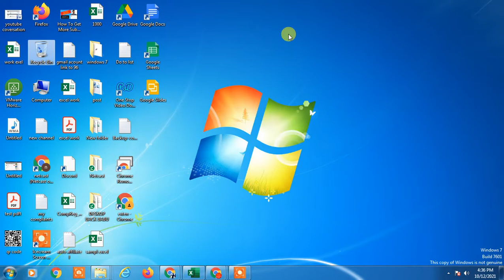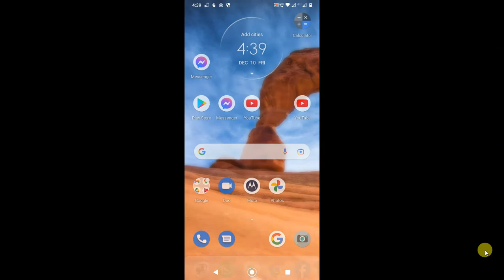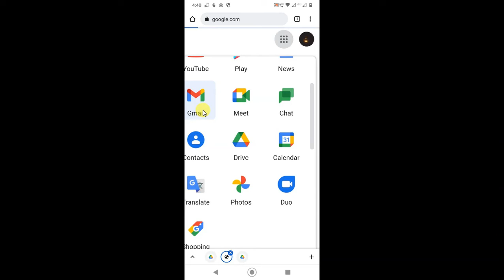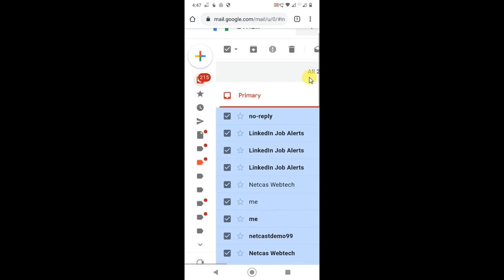How to Select All Gmail Messages In Inbox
In this video tutorial, we are going to learn, How To Select All Gmail Messages In Inbox or click select all conversations in gmail , selecting all email from inbox android mobile.